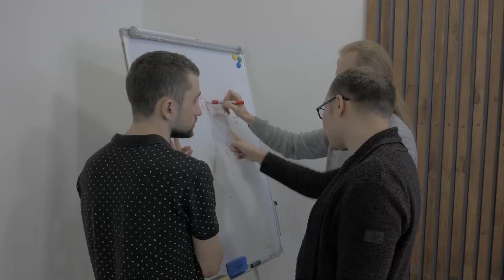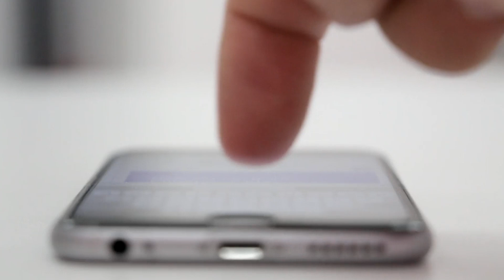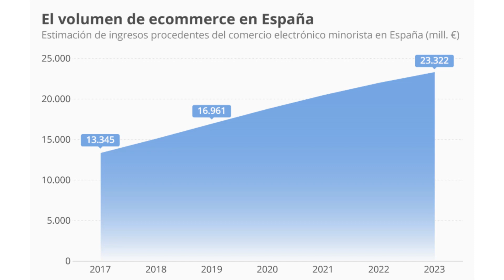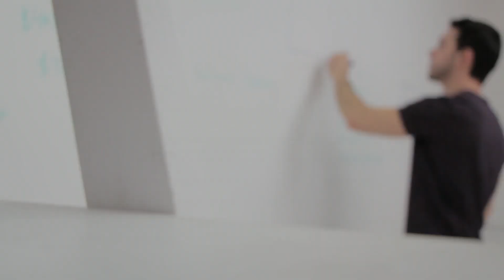Ideas de NEGOCIOS rentables para EMPRENDER desde casa: 6 MEJORES TENDENCIAS 2024 [Parte 2] 🚀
Estas son 6 nuevas tendencias de NEGOCIOS RENTABLES en 2023 para emprender desde casa (100% online) con poco dinero o poca inversión, que sirve tanto siendo joven y adolescente que quiere empezar, como a alguien que ya tiene su negocio iniciado y busca actualizar y crecer dentro las nuevas tendencias de negocio.

Mantener tu negocio al día con las nuevas tendencias que van apareciendo resulta FUNDAMENTAL tanto para mantener actualizado tu negocio y no quede estancado como para comenzar un negocio pequeño y que éste empiece de la mejor forma posible.

Muchos de estos negocios por internet funcionan solos y necesitan de poca inversión, y son fácilmente aplicables desde casa, siendo joven adolescente o de cualquier edad y sobre todo, son negocios internacionales que funcionan desde cualquier parte del mundo: España, Argentina, México, Marruecos, Colombia, Perú, República Dominicana, Venezuela, etc.

Son para todos los públicos, ya que son los mejores negocios online rentables y comprobados que pueden funcionar sin dinero, totalmente por internet (online) y desde casa.

Este vídeo es la PARTE 2 sobre las MEJORES TENDENCIAS DE NEGOCIOS RENTABLES PARA EMPRENDER PARA 2023 desde casa y sin dinero, así que suscríbete al canal para no perderte la PARTE 1 y conocer otras 6 TENDENCIAS distintas a las que veremos hoy.

0:00 INTRO
0:39 TENDENCIA #1
1:31 TENDENCIA #2
2:16 TENDENCIA #3
2:46 TENDENCIA #4
3:23 TENDENCIA #5
4:02 TENDENCIA #6